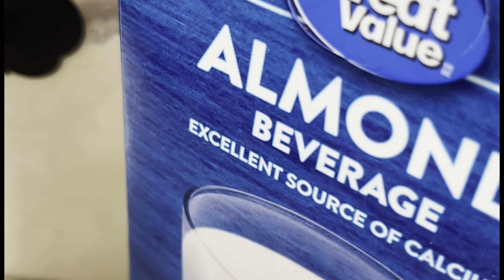Keto Lemon Cake and chia seeds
This is a very simple keto cake. I got inspired with the Chia seeds lemon cake from Costco.

Ingredients:

Cake:
4 Eggs
1 cup almond milk
1 tsp baking powder
1 tsp vanilla extract
2 tsp chia seeds
1 cup of sweetener
1/8 cup lemon juice
Lemon 🍋 Zest (optional)
 1 cup almond flour ( 250 ml).

Topping:

1/2 bar of Philadelphia cream cheese ( 1 bar was too much)
2 tsp chia seeds
1/8 or less  lemon juice

Steps:

Add all the liquid ingredients including eggs, sweetener, vanilla extract, lemon juice, chia seeds mix well. Then add baking soda and gradually add almond flour until the texture is thicken.

Pour into 9" x 5" loaf pan and bake between 30-40 minutes at 350C.

Leave to rest, do not apply the topping when the cake is hot.

Enjoy and decorate with Lemon zest